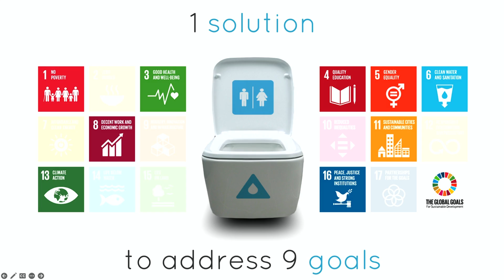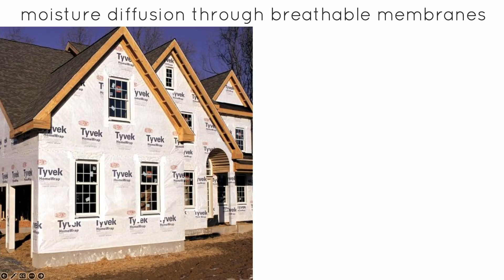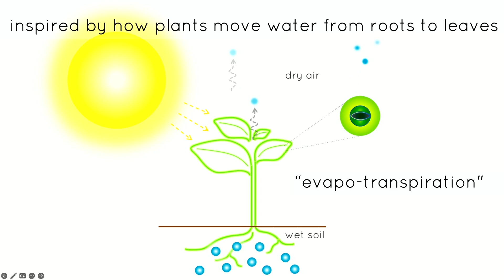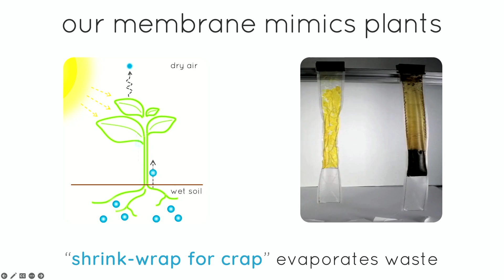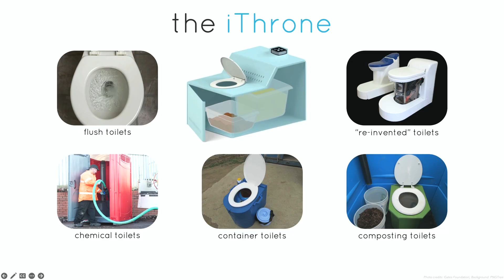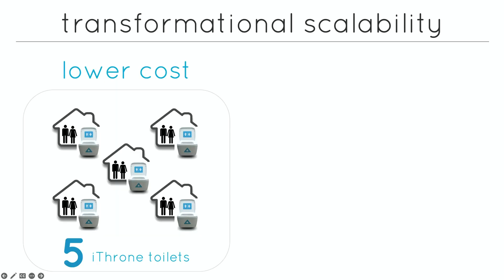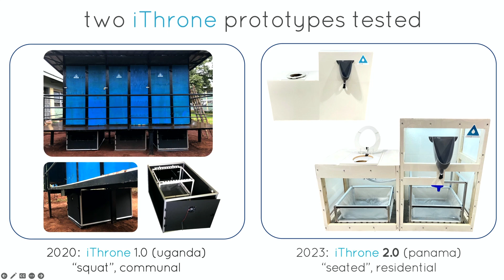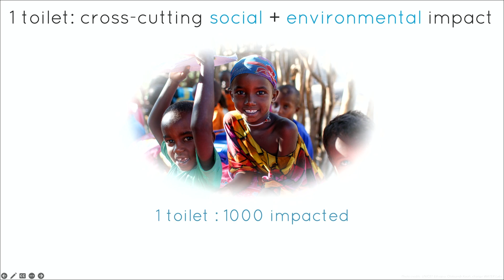Solving Global Sanitation One Water Molecule at a Time | Diana Yousef | TEDxWinsor School Youth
Around the globe, half of all people live with no access to a safe, clean toilet—largely because they live in places with no sewage plumbing, so they can’t flush. But extending clean toilets to these 4.7Bn people can't involve flushing! Scientist-innovator Dr. Diana Yousef and her team at change:WATER Labs are tackling the global sanitation gap from the most molecular level: because human waste is mostly just water, they have invented a toilet that “flushes away” waste by evaporating it! Inspired by Diana's work on water-recycling options for NASA’s Space Station, and by looking at how plants use evapotranspiration to move molecular water between the ground and the air, Diana explains how her team developed the iThrone, a toilet that not only doesn’t use or pollute water, but actually converts human waste back INTO pure water. Dr. Diana Yousef, PhD, MBA, MA is Founder and CEO of change:WATER Labs, a mission-driven cleantech venture to extend safe water and sanitation access to poor and vulnerable communities around the world. Diana’s career spans the arenas of academic life sciences research, international economic development, strategy consulting, finance and private equity investing. Her work has been recognized globally and covered in publications such as Forbes and Bloomberg, and she has spoken at events including at the 2019 UN Climate Action Summit. This talk was given at a TEDx event using the TED conference format but independently organized by a local community.